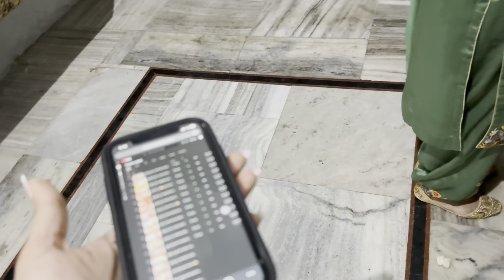||Mehndi Shagna Di ❤️||Mayian Time Amninder Hogi Emotional 🥺|| Sadi Nikki Da Viah 🥰